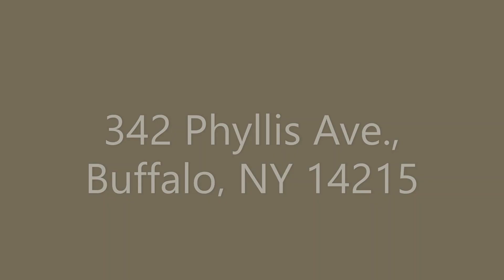342 Phyllis Ave , Buffalo, NY 14215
Absolutely adorable and spotlessly clean Cape Cod located in a convenient location just off Eggert Road. Gorgeous hardwood floors greet you! Interior & exterior have been freshly painted, shutters added, windows trimmed in black aluminum & new gutters installed. Bright white kitchen has new floor, new lighting, gas stove & refrigerator are included. Brand new bath has new drywall & subfloor, new vanity, ceramic tile floor & new shower head. Vinyl windows w/new screens. All new lighting fixtures. Second floor has new vinyl flooring. Basement walls were dry locked, new dehumidifier, washer & gas dryer are included. Foundation scraped & painted. New entry door in the side mudroom. Fenced backyard has playset & shed. Numerous additional improvements throughout.